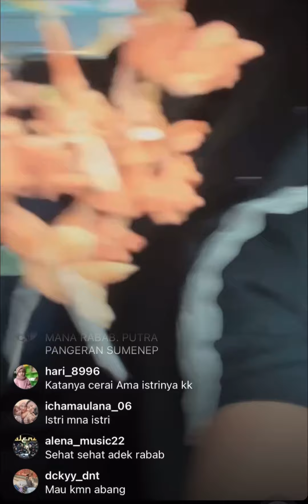IRWAN JJSAN BARENG DEK RABAB GEMESIN UDAH ASIK NGOMONG😘👍‼️